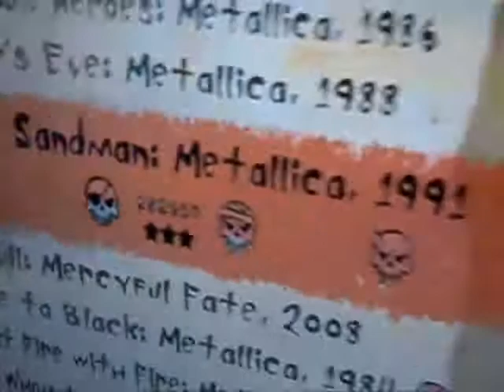"Enter Sandman" - Metallica - Grają Dorian i Kuba - Guitar Hero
Dorian i Kuba grają "Enter Sandman" - Metallica. Zielona Góra 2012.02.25.